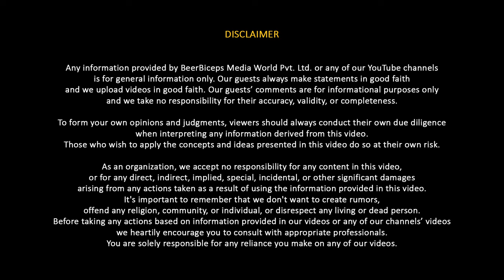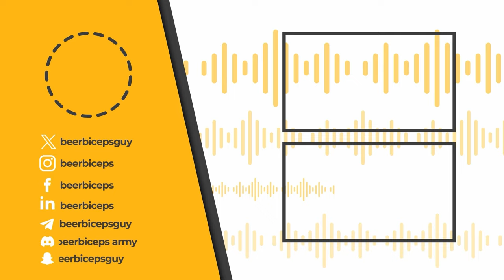Dark Side Of IPL - What Fans Don’t See - Sports Psychologist Reveals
Follow Shayamal Vallabhjee's Social Media Handles:-

In today’s very special episode, we welcome Shayamal Vallabhjee. He is a well-known sports scientist, performance coach, and mindfulness expert based in South Africa. He has worked with numerous elite athletes and teams across various sports to help them improve their performance through mental conditioning, mindfulness, and holistic wellness practices.

Today we talked about his experience in managing the Indian Cricket Team during the IPL, the toughest cricketer he has worked with, the mentality of a sportsperson, the Indian icon he has worked with, the difference in his mind 1998 vs. 2018, explaining the science behind willpower, and much more. We also talked about IPL, the 2003 World Cup, aging in men, supportive partners, and more.

This was a sports special episode with a sports scientist.